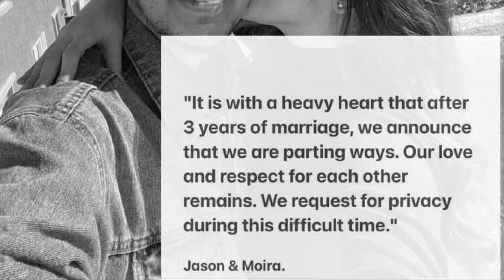PANLOLOKO NI JASON MARVIN KAY MOIRA DELA TORRE, #1 TRENDING NGAYON SA SOCIAL MEDIA | CHEATING